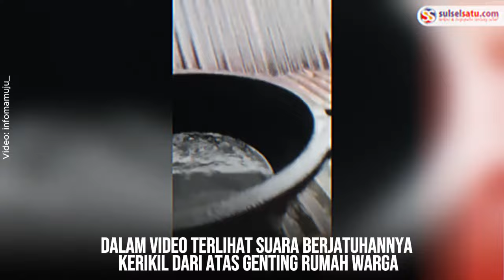Hujan Es Turun di Mamasa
Sebuah video memperlihatkan peristiwa hujan es di Mamasa, Sulawesi Barat, Rabu (30/10/2024).

Dalam video terlihat suara berjatuhannya kerikil dari atas genting rumah warga.

Tampak es batu berukuran kerikil di genting rumah warga tersebut.

Video terkini dan terbaru..